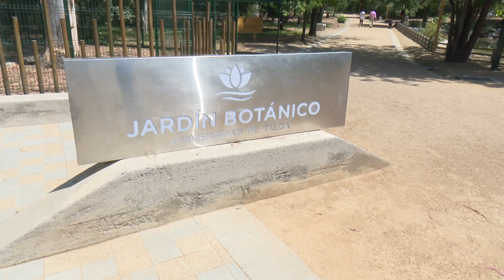PANORAMAS DEL MAULE CAPITULO 3 (Parte 2)